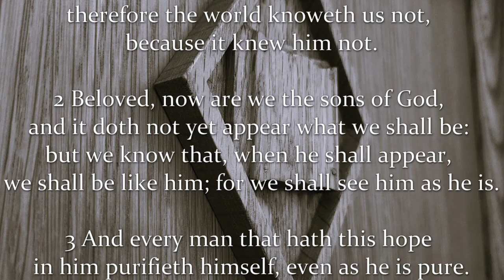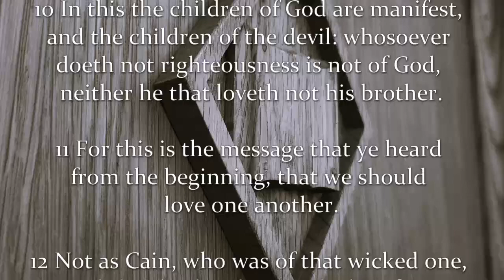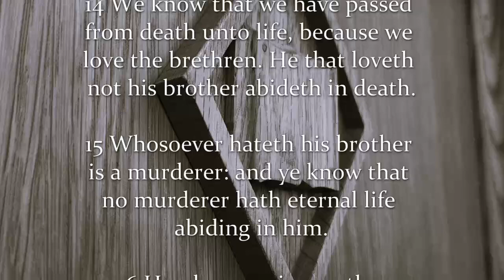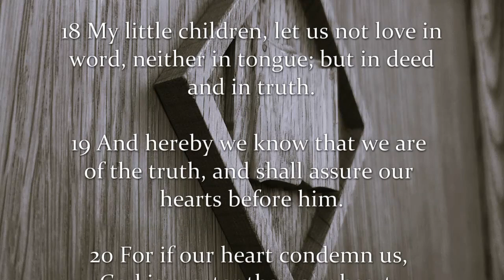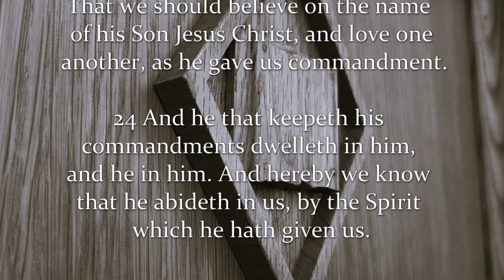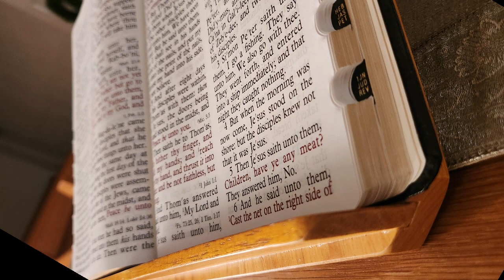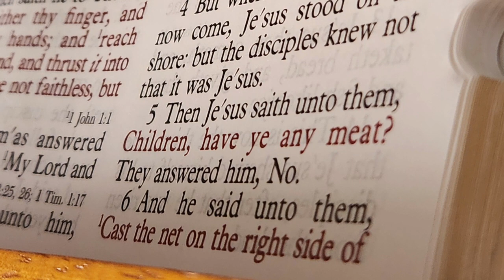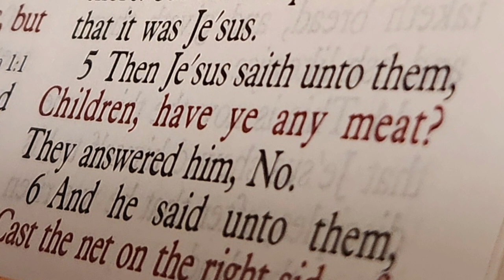ALC of High Point - Wayne Hilman - 1 John Ch 3 10-11-1998